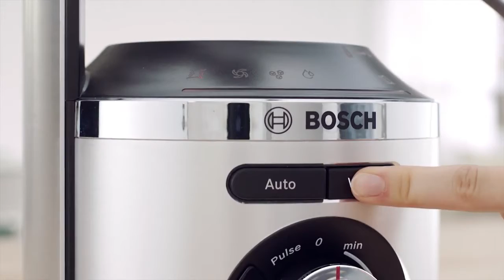Вакуумный блендер Bosch VitaPower Серия 8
Товар: [#​1171645]